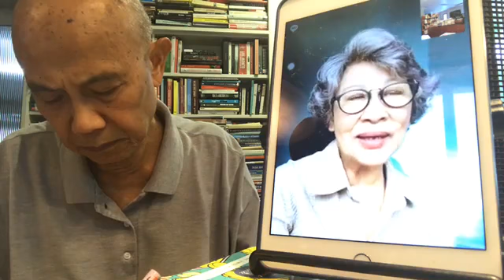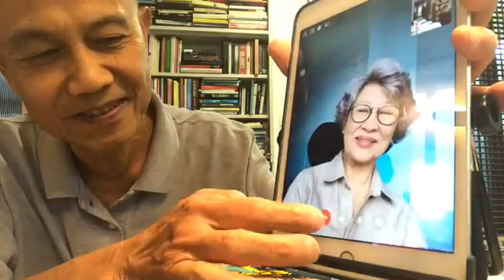การตายที่ดีเป็นเช่นไร | 06 ส.ค 60 | สุทธิชัย Live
"การตายที่ดี" เป็นอย่างไร? เมืองไทยมี hospice หรือ สถานบริบาลผู้ป่วยระยะท้ายหรือยัง? พรุ่งนี้ (วันอาทิตย์) Suthichai Live Cafe เชิญคุณหญิงจำนงศรี (รัตนิน) หาญเจนลักษณ์ผู้รณรงค์เรื่องนี้อย่างจริงจังต่อเนื่องจะมานั่งจิบกาแฟคุยถึง "good death" อย่างเป็นกันเองในทุกมิติ...เชิญทุกท่านร่วมตั้งวงสนทนาเรื่องที่ไม่มีใครหลีกเลี่ยงได้ มีแต่จะเตรียมตัวรับมันอย่างมีสติอย่างไร!